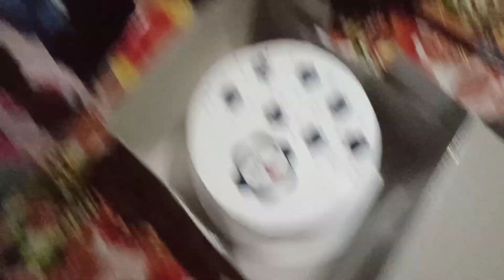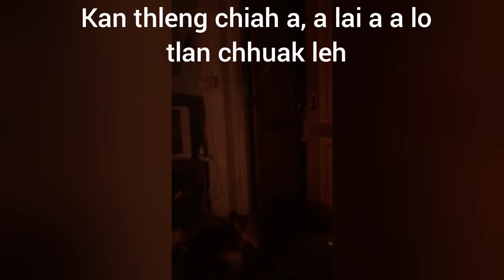Birthday surprise to my wife ❤️😘